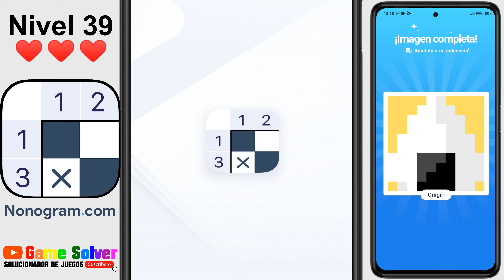𝐍𝐎𝐍𝐎𝐆𝐑𝐀𝐌.𝐂𝐎𝐌 | Rompecabezas lógicos japoneses - Nivel 39 ✔️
Bienvenidos a 𝗚𝗮𝗺𝗲 𝗦𝗼𝗹𝘃𝗲𝗿, el canal donde encontraréis todas las soluciones a vuestros juegos favoritos.

Juego: Nonogram.com - Rompecabezas lógicos japoneses
Rompecabezas resuelto: Nivel 39

ℹ 𝐃𝐄𝐒𝐂𝐑𝐈𝐏𝐂𝐈Ó𝐍 𝐃𝐄𝐋 𝐉𝐔𝐄𝐆𝐎:

¡Descubre el misterio de Nonogram! Resuelve los rompecabezas de números de lógica con normas sencillas y soluciones desafiantes para descubrir la imagen. Elige tu nivel de dificultad y ejercita tu lógica. Empieza a jugar con el nivel fácil y conviértete en un auténtico maestro de Nonogram.

Revela las imágenes ocultas en el tablero en base a los número alineados en ambas direcciones. Para resolver los rimpecabezas de Nonogram, sigue las pistas que te ayudarán a colorear los cuadrados para completar la línea y decidir cuáles deben quedar vacíos.

Los Nonograms son un adictivo tipo de juegos mentales que combinan la lógica con el arte en píxeles. Revela las imágenes ocultas en el tablero en base a los número alineados en ambas direcciones. Para resolver los rimpecabezas de Nonogram, sigue las pistas que te ayudarán a colorear los cuadrados para completar la línea y decidir cuáles deben quedar vacíos. Si rellenas todos los cuadrados correctos del rompecabezas, descubrirás una bonita imagen de arte en píxeles. Ese es el principal objetivo de los nonogramas.

🗣𝐈𝐃𝐈𝐎𝐌𝐀: Español(España) 🇪🇸

🎵 𝐂𝐚𝐧𝐜𝐢𝐨𝐧𝐞𝐬 𝐮𝐬𝐚𝐝𝐚𝐬 𝐞𝐧 𝐞𝐥 𝐯í𝐝𝐞𝐨:
· Find Your Way Beat - Nana Kwabena (De la biblioteca de YouTube).